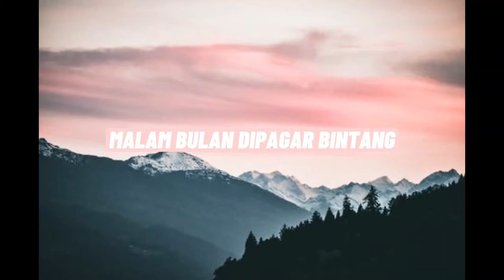KPMBPGOTTALENT | DIA3E | MALAM BULAN DIPAGAR BINTANG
Fadlhlin Saqiena binti Mohd Zailani
DIA3E